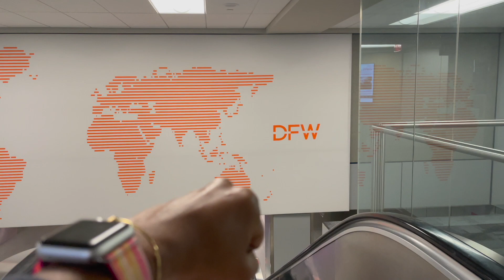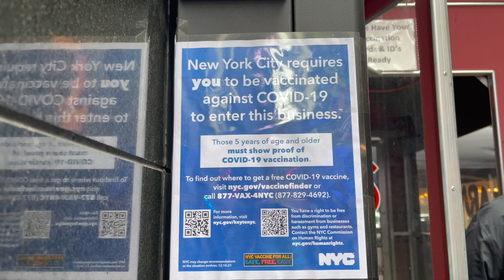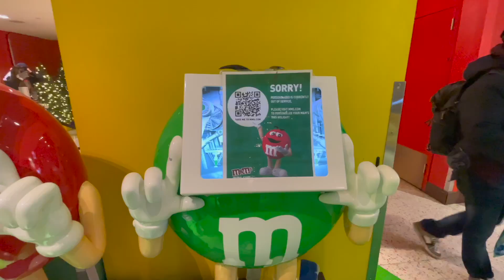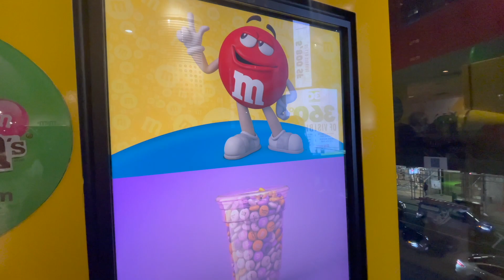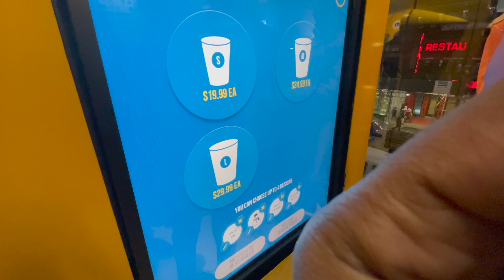Forced to EAT OUTSIDE because my kids are not "POKED" 💉🥺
Come with us to NYC for the day. We had so much fun however we had to eat outside the restaurant with heaters around us to keep warm because my kids don't have their shots. In order to eat in restaurants (in New York City) person's 5 and above must be vaccinated. We visited Time Square, Rockefeller Center for ice skating, watched the Saks Fifth Avenue Light Show, and strolled around the city.

You can also find us on Amazon.com

1. Amazon US:

2. Amazon Canada:

3. Amazon Mexico:

We Appreciate The Love And Support.